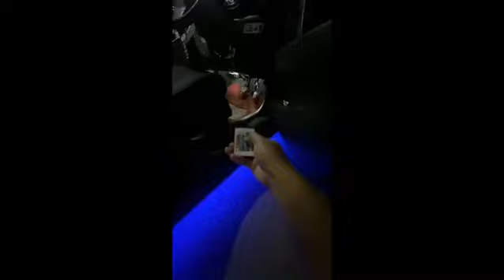UNDERGLOW LED LAMPU BAWAH KERETA LED MYVI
Musim musim covid nie kita duduk rumah kita main lampu jelaa 😂💯🔥🇲🇾 .
Lampu underglow LED boleh roger2 @bratherv @bratherv @bratherv .